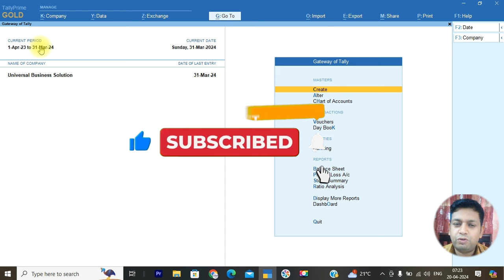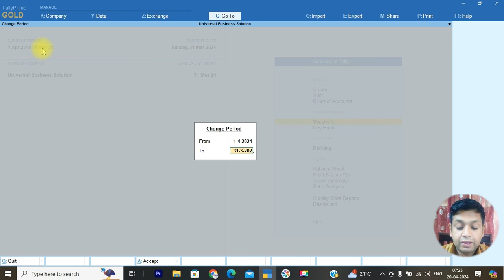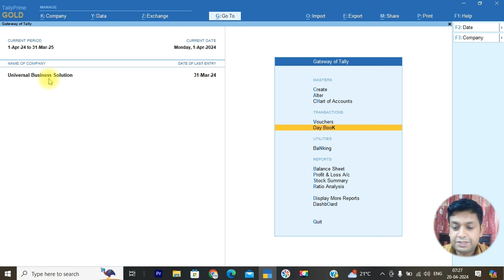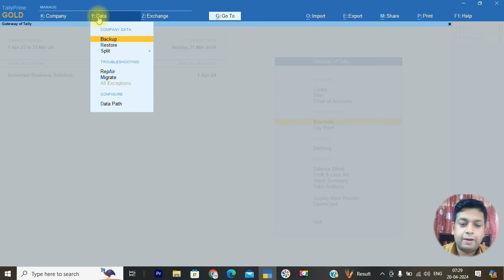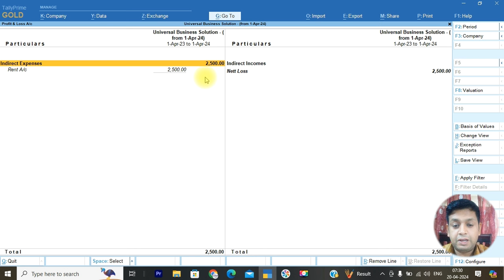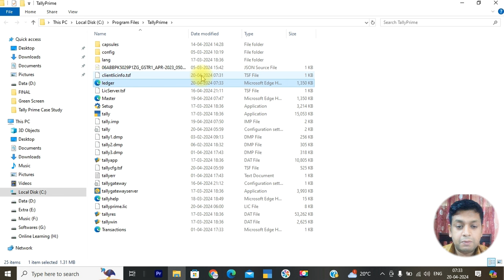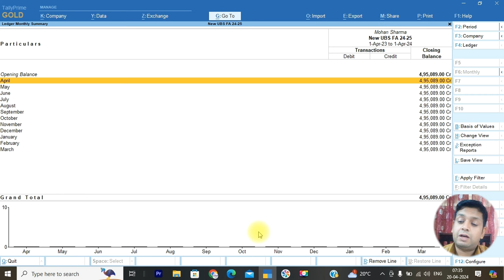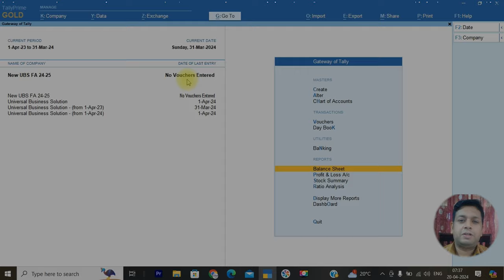Part 21 || How to Split Company In Tally Prime ? || Financial Year Change 2024-25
✔️In this video, we will learn how to split company or Export/Import Feature for the new financial year 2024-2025.

✔️इस वीडियो में, हम सीखेंगे कि नए वित्तीय वर्ष 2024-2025 के लिए कंपनी को कैसे विभाजित किया जाए या निर्यात/आयात सुविधा कैसे दी जाए।

Download Study Material from the below linked mobile application under (Free Study Material Section)

InstaID : mukulpuri149

What is split company in Tally prime?
How to split a company in Tally?
How to split voucher in Tally prime?
टैली प्राइम में स्प्लिट कंपनी क्या है?